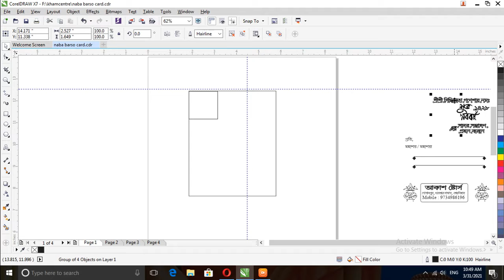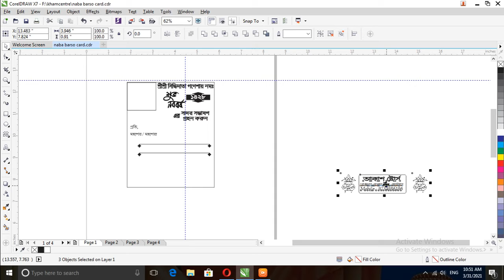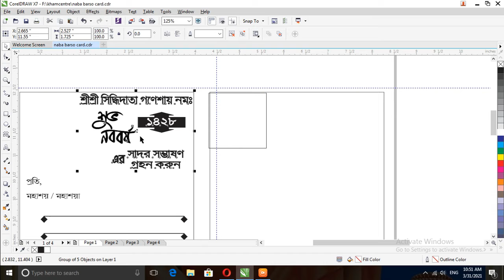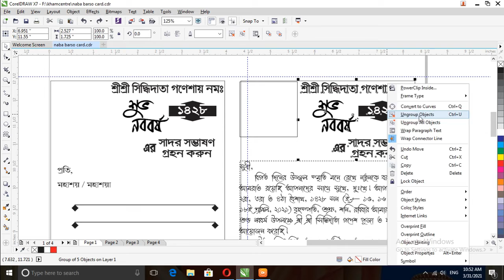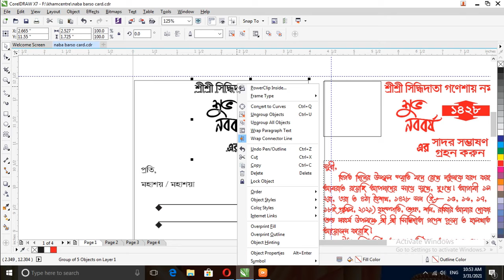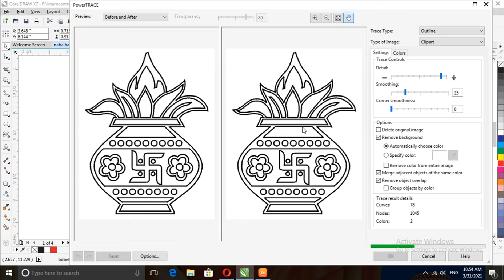Nababorsher Card design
like and shere kare
cdr file free